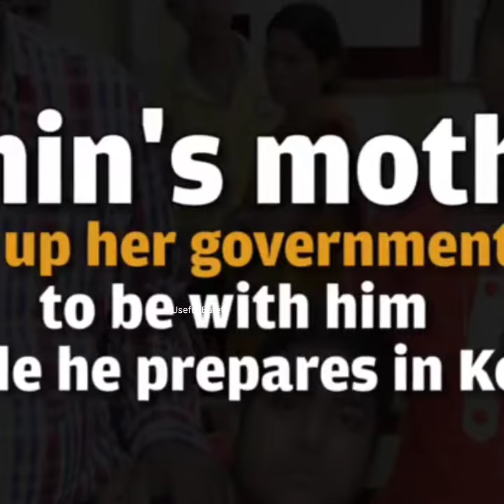motivational video | jee motivation story | tuhin Dey story | IIT JEE exam